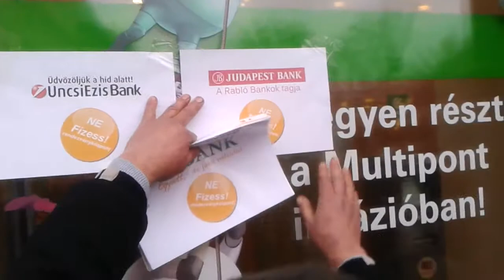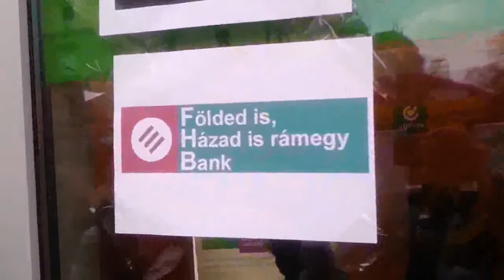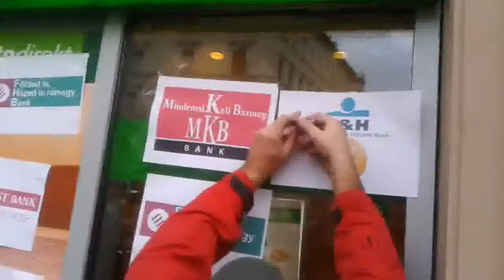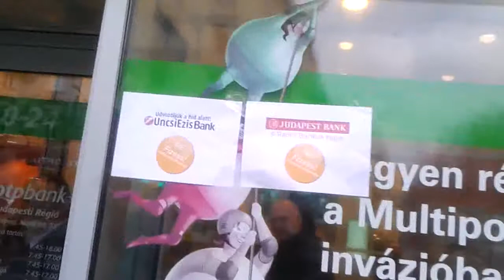6/11 2015.01.16 Bankár dzsembori a körúton